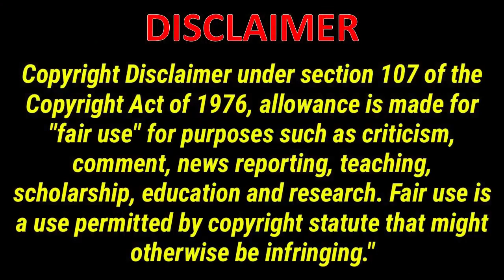REAKSI ALIP BA TA KOMPOSISI DJ TERBAIK DENGAN MUDAH DITUTUP DENGAN GITAR, INI GILA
BEST REAKSI
BEST REAKTOR
BEST COMPILASI 2022
Suka banget sama lagu n performance ini. Luar biasa mas Alif, kamu hafal semua lagu yang kamu mainkan di gitarmu! Alif Ba Ta agung 🙏👍